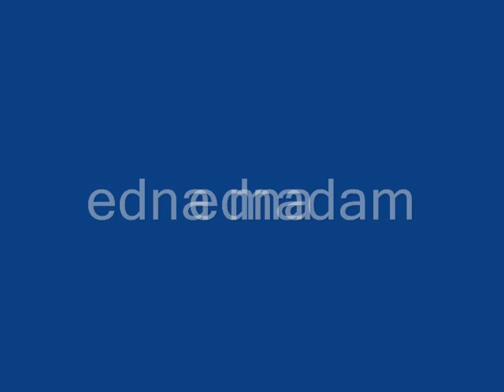edna purviance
nice